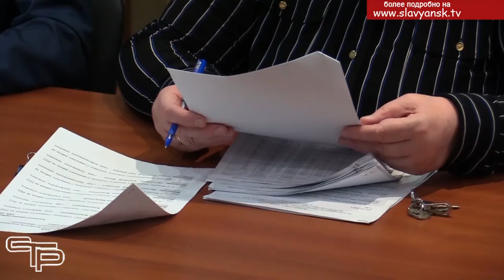Благополучные поселения - успешный район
Бюджет сельского поселения – это ежегодно утверждаемый депутатами сельского совета свод доходов и расходов на очередной финансовый год. Без него невозможна нормальная деятельность администрации поселения, организация работ по наведению санитарного порядка и благоустройству. Этому вопросу уделяется важнейшее внимание